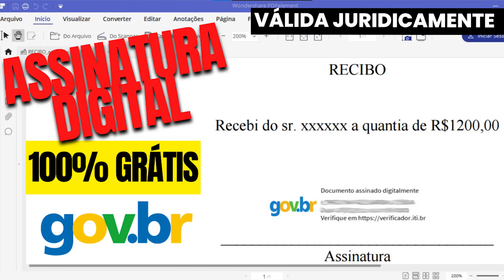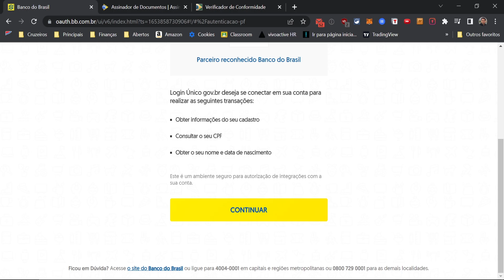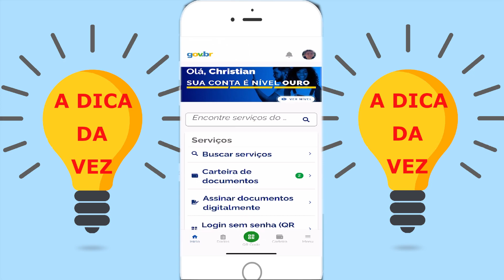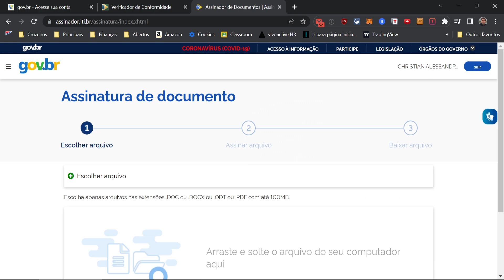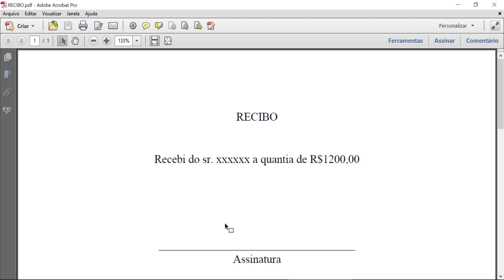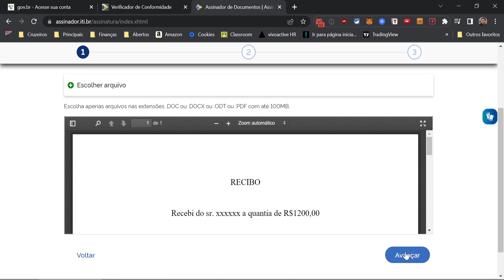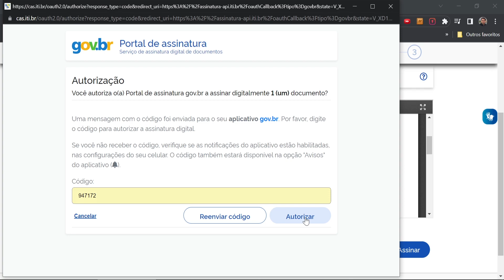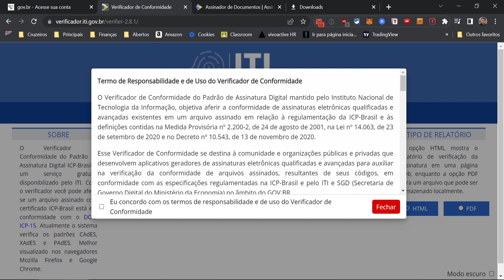Como ASSINAR DOCUMENTOS (ASSINATURA DIGITAL) com validade jurídica 100% grátis.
Se você precisa assinar um documento para enviar pela internet e quer que o documento tenha validade jurídica, neste vídeo eu mostro como fazer uma assinatura digital 100% grátis. Com esta assinatura você dispensa imprimir o documento e dispensa a utilização de cartórios, pois ela já é verificada digitalmente.